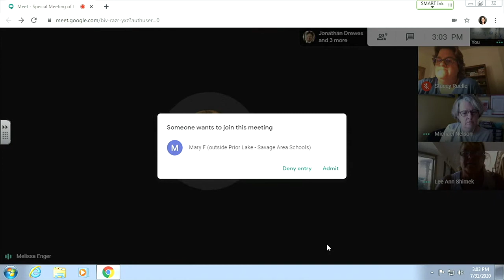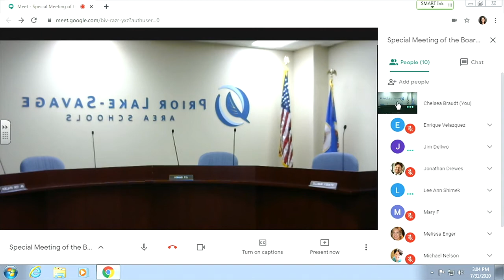July 31, 2020 Special Meeting of the Board of Education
This special meeting was held virtually.